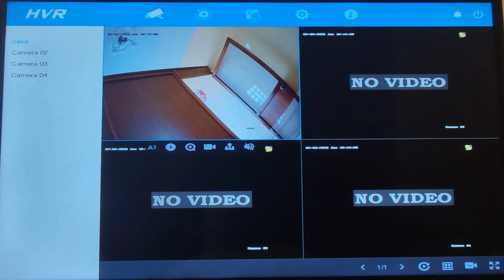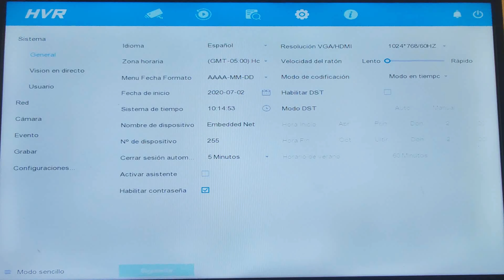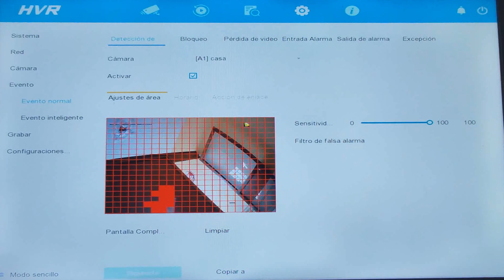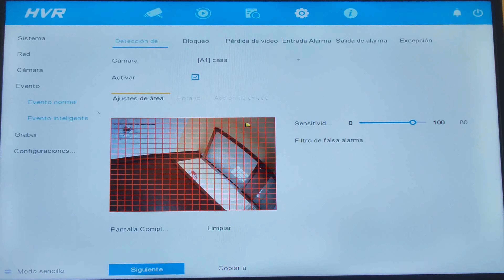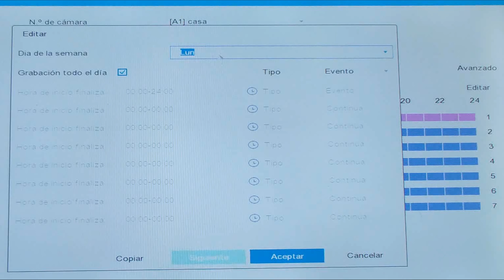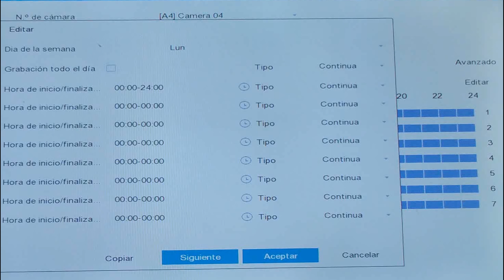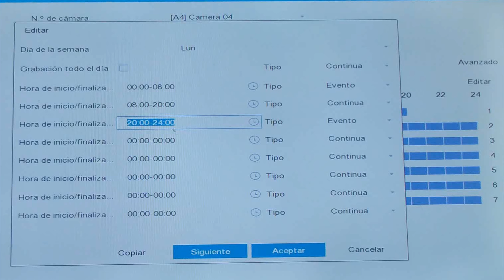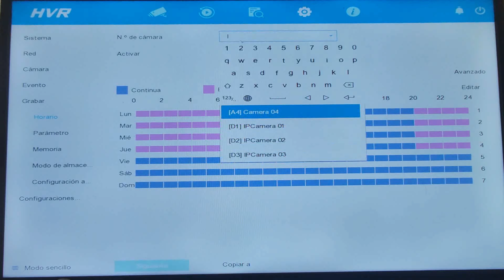Activar Grabación por Detección de Movimiento en Dvr (Hilook-Epcom-Hikvision)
En este vídeo les vengo a enseñar las configuraciones necesarias para que nuestro Dvr solo almacene grabación cuando detecte movimiento.